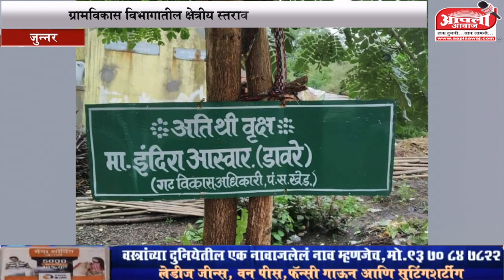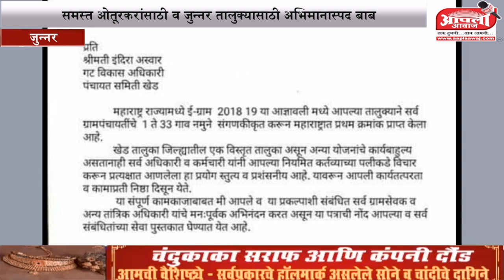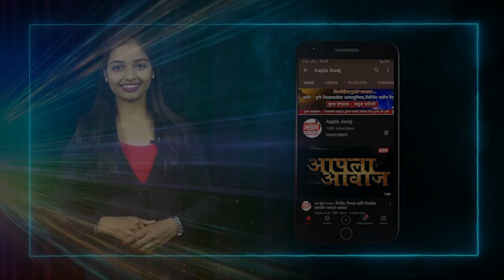जुन्नर ची कन्या इंदिरा अस्वार - डावरे यांचा शासनाच्या वतीने होणार सन्मान | JUNNAR NEWS